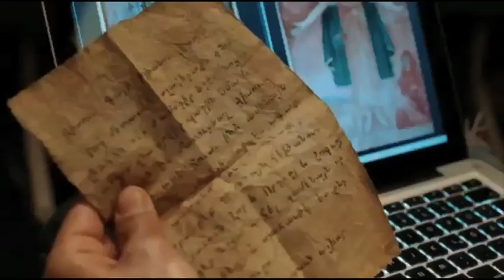Arijana Antunovic Showreel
KINO / TV